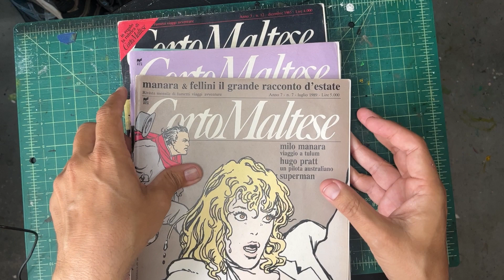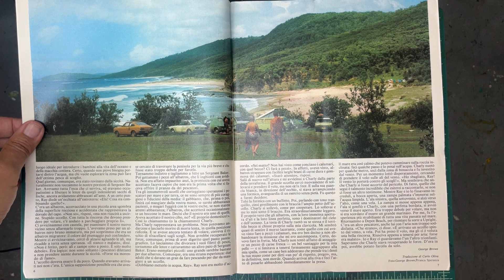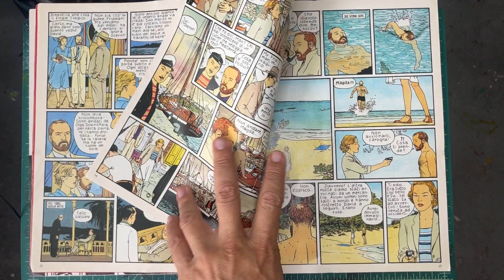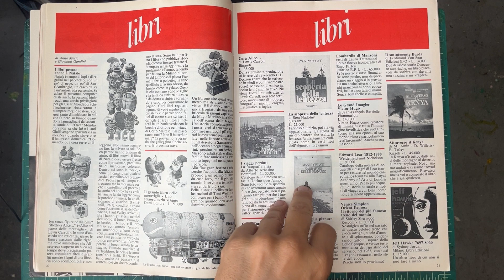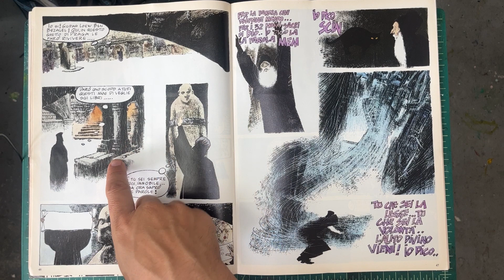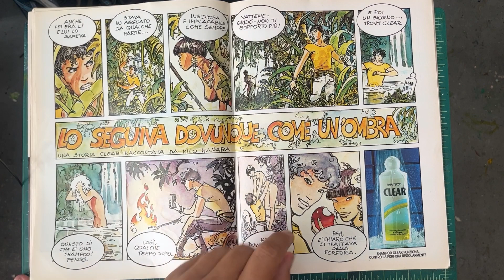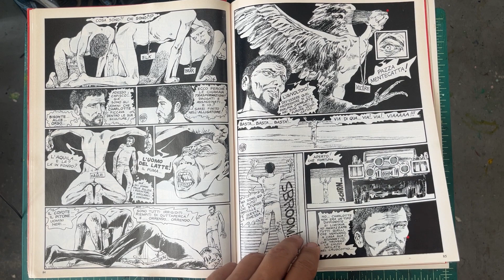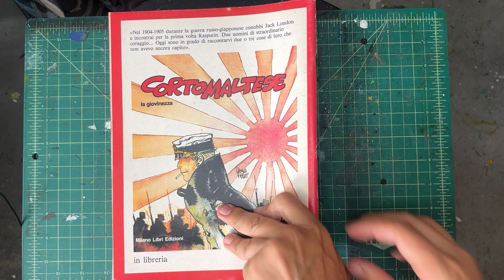Corto Maltese Magazine Dec 1985 issue EuroComics!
Today we share an issue of the Italian comic magazine Corto Maltese with Hugo Pratt, Guido Crepax, Milo Manara, and more!  We are talking comics, graphic novels and manga!